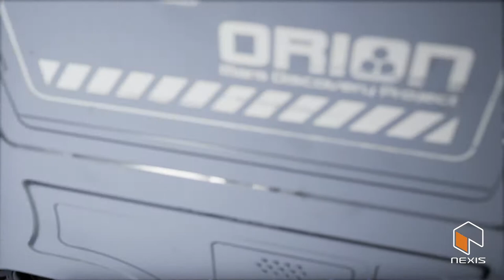OrionMarsProject for UE4 Marketplace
The beginning of a Sci-Fi Mars research facility. Future packs will feature social rooms offices. working and living quarters. This first instalment is just the corridors, junction, spiral stairs, bulkhead sliding doors, scaffolding and a few props. Theses are pieces that can be layout in an unlimited configuration to create a maze for chasing and avoiding other players. I have tested it in VR with a Vive. The Blueprinted Cargo cases can be picked up and thrown. The bulkhead sliding doors can be altered to use the VR hand controller to activate the hand scanner and open the doors in VR. The assets use Material Instances and colors and material properties can be easily changed and customised. Has been test with the third person and VR modes.

The Music is by:
Will Rosati - Parzival